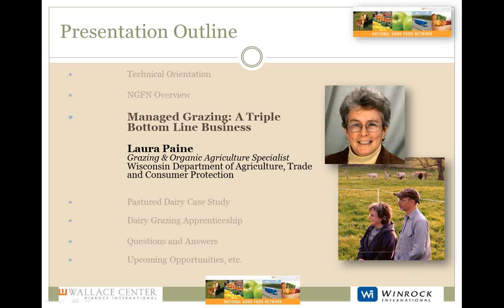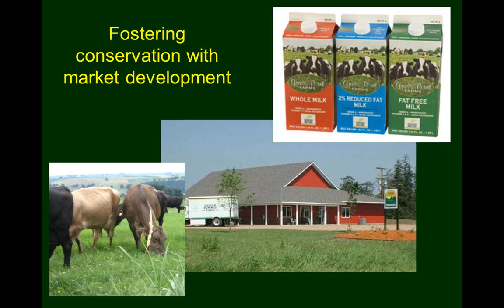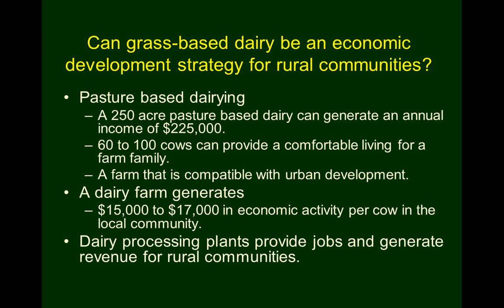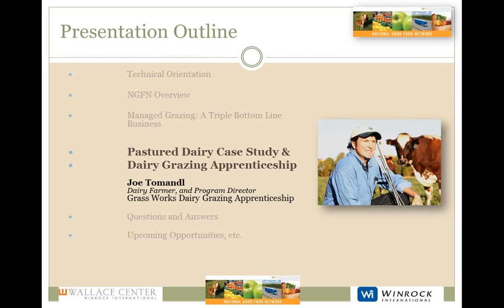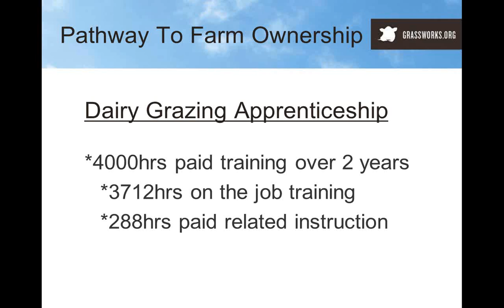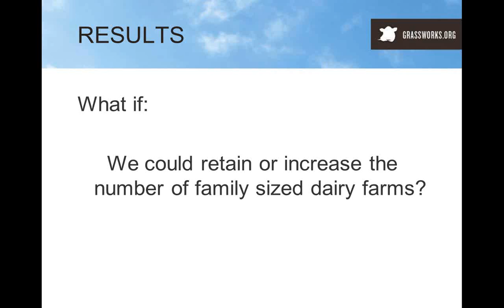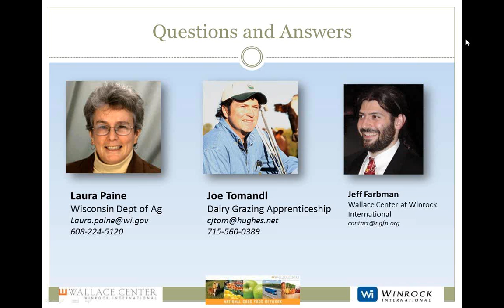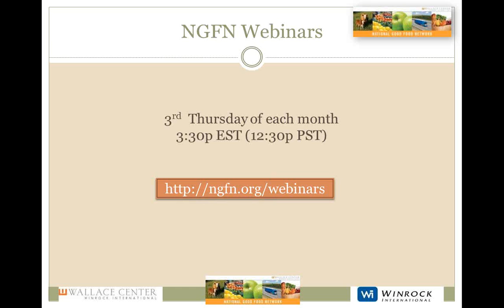Grass-Based Dairy - Low Input, High Value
Livestock production has become a source of intense controversy in the United States. As our food system evolves toward sustainability, management intensive grazing offers a triple bottom line approach to meat and dairy production.
Pasture based dairy offers a low input, environmentally friendly means of producing milk. Moreover, it can provide a sustainable income for family scale farms, economic development opportunities for rural communities, and even yield a product with some uniquely desirable characteristics.
We begin the webinar with some information about the basics of dairy grazing, its environmental performance, and the growing market for pasture based dairy. Then a replicable case study of a successful grass-based dairy business gets into some of the practical considerations of transitioning to a managed grazing operation. Finally we introduce you to the first in the nation Dairy Grazing Apprenticeship program* designed to train beginning and transitioning dairy farmers and help them get established on their own farms.

*The Apprenticeship is an initiative of GrassWorks, Inc. and was developed with grant funding from USDA-NIFA's Beginning Farmer and Rancher Development Program.

This webinar was recorded July 19th, 2012.